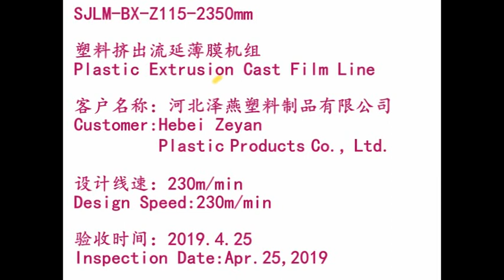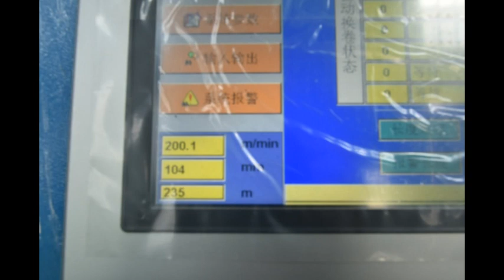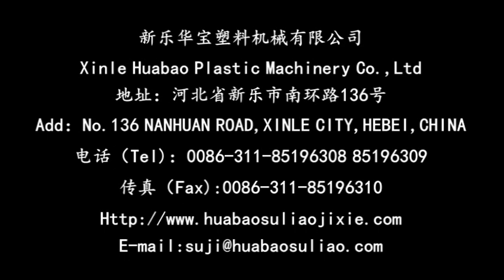four shaft PVC Cling Film Line from HB Machinery